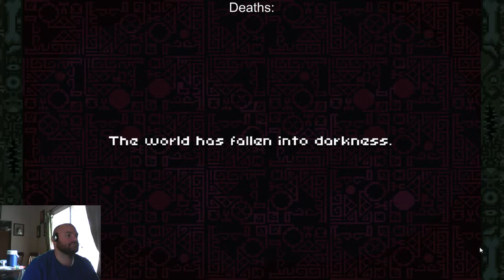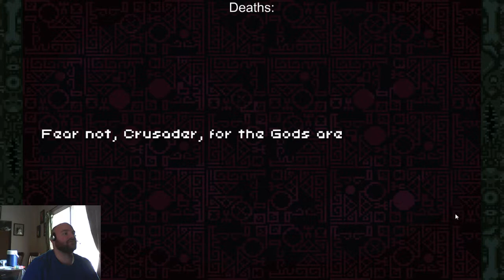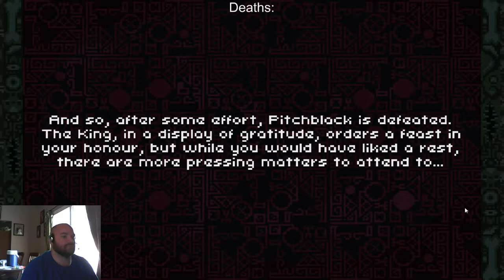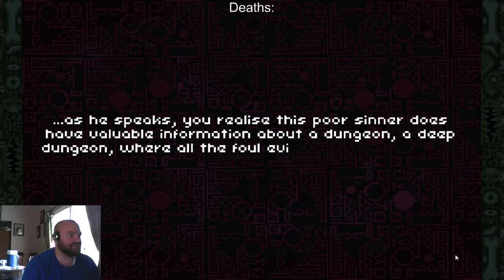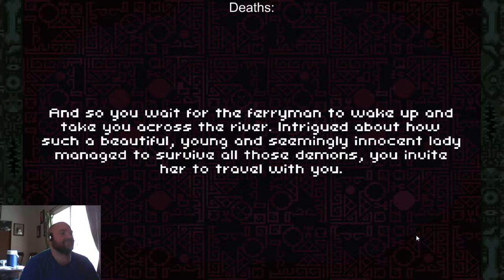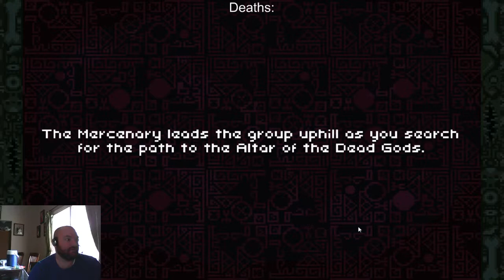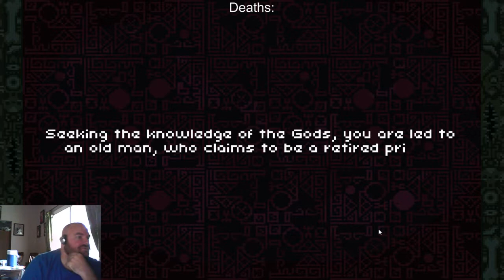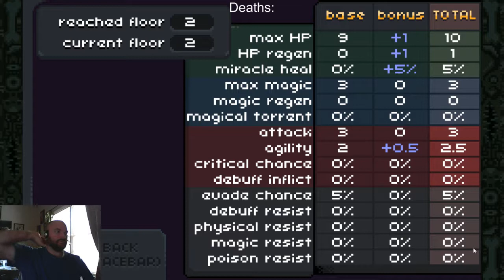Deep Dungeons of Doom - Part 1 - From the start lets explore the dungeons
Starting my first play through.  Clearing out a few areas and learning some lessons along the way.